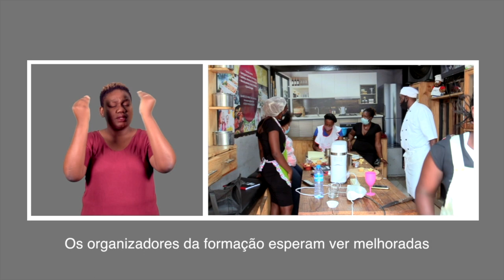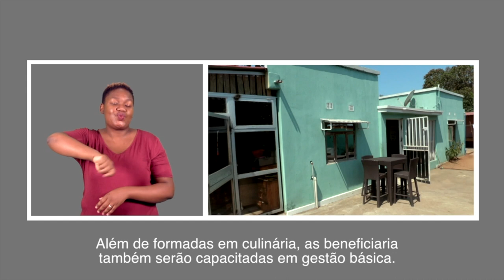MÃES COM CRIANÇAS COM DEFICIÊNCIA CAPACITADAS PARA GERIR RENDA